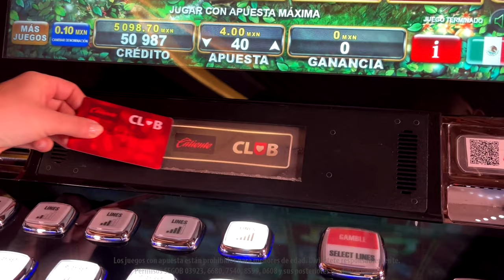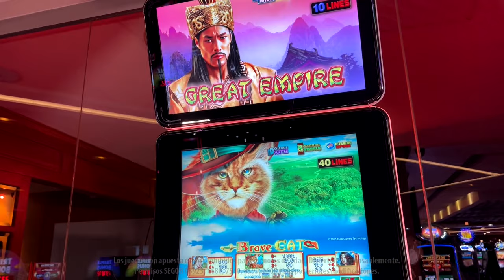Salta del tejado y vive una gran aventura con Brave Cat de EGT.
Un valiente gatito te acompañará en este juego de una volatilidad moderada, en el que los comodines te ayudaran a multiplicar tus ganancias. Reyes y castillos te darán bonificaciones de un giro, todo esto y más en Brave Cat de EGT, disfrútalo en Caliente Casino.